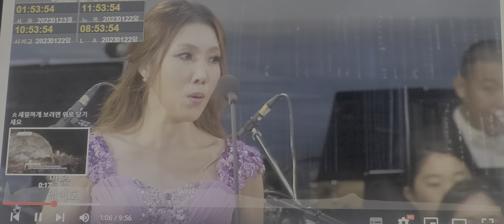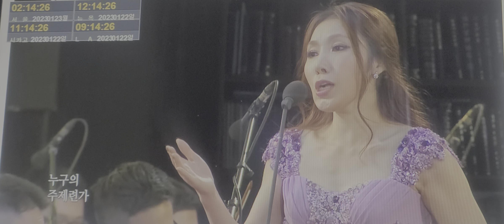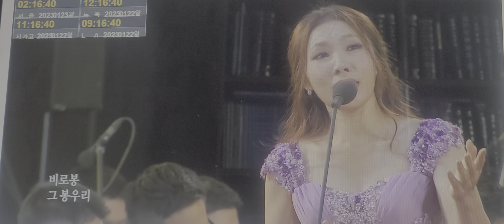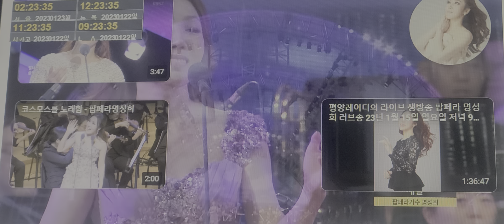박형민 편집 그리운금강산=명성희(평양에서 온 가수)&제발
🌹🌹 Don't judge people by their appearance.
사람을 외모로 판단하지 말라
미국 하버드 대학교 정문 앞에는
“사람을 외모로 판단하지 말라”는
글귀가 붙어있습니다.
🌹 초보자도 쉽게 왕만들기가능한 소비형이충판! -대한양봉원,대한스쿠피아,제리자동이충기, 왕대만들기,여왕벌분양,여왕벌안들기
🌹🌹 주님께서 가르쳐 주신 주기도문을 영어로 쉽게 암기 할 수 있는 자세한 해설 ...^^
종교, 교파 분열 30분 정리 | 교회가 걸어온 길, 교회가 나아가야 할 길 | 기독교 분열 완벽 정리
🌹 박형민, 저작권법 위반(블로그자료공유) 재판 ,선고(공소기각) 받기 위해 가던날 2016년 01월07일 13시50분(서하남 -- 서울북부지방법원, 08시10분-17시30분 사이에 촬영) 화면 약간 흐르게 편집 하였읍니다. 촬영을 위해 차량은 1톤 윙바디 차를 운행 하였습니다.
🌹 Walking around Namsan Hanok Village Seoul Korea. 남산골 한옥마을과 주변 걸어가기 Korea Walker(Steady Daddy)
🌹 [특집] 한국 방송 최초!! 국립공원 55년 생태계 영상보고서 / 압도적이고 경이로운 영상미 / 한반도의 보석 국립공원 1부 '산' Full.ver
🌹 폭설 내린 경복궁, 눈을 처음보는 외국인들의 반응 , 설경과 한복의 조화, 서울 폭설 후 고궁 풍경. 서울트래블워커